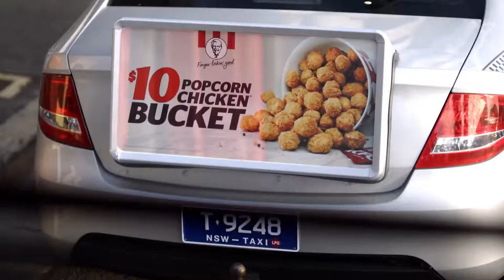Steve Morrison in featured TVC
Steve plays both the trumpeter who catches the chicken in his mouth and the taxi driver in the opening scene. The trumpet noise is Steve playing.